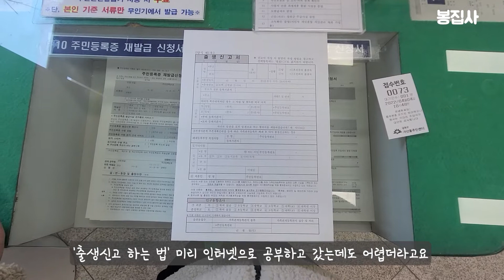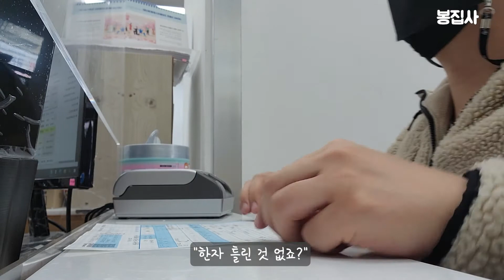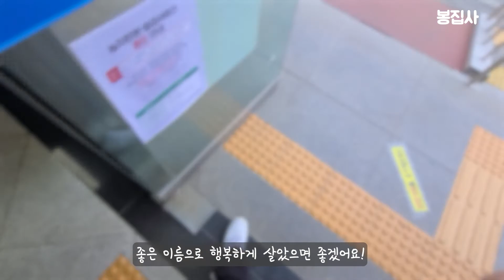아기 출생신고 율이한테 드디어 이름이 생겼어요!｜출생신고 하는 법｜영아수당, 아동수당 신청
이제 율이도 어엿한 대한민국 국민입니다!

이름과 주민등록번호가 생겼어요!

김단우! 빛을 만나는 아이!

'구독'과 '좋아요' 부탁드려요! ε=ε=(ง ˃̶͈̀ᗨ˂̶͈́)۶